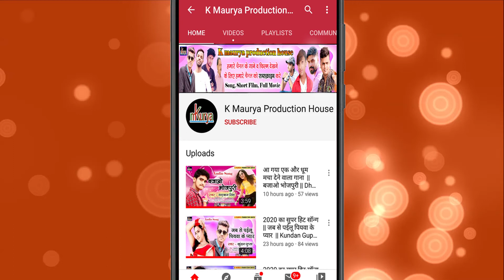आर्केस्ट्रा में बबाल मचा दिया यही गाना | केहू और के होजइबू MAY में | Biru Badal | Bhojpuri Song 2020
Singer -Biru Badal  - केहू और के होजइबू  MAY में (Full Audio Song) Latest Bhojpuri songs 2020 | K maurya production house

Song :-  केहू और के होजइबू  MAY में
Singer :-  Biru Badal
Lyrics  :-  Deepak Sharma
D.O.P  :-
Edit   :-  Shiva maurya
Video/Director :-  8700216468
Producer :- Vijay Kumar Maurya
Digital Head - Deepak Sharma, Vasu Maurya

Audio/Video Releasing.

Copyright : K maurya production house